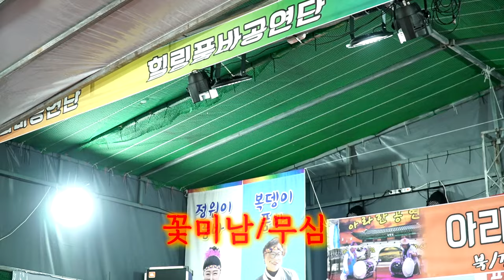꽃미남품바 - 무심 (원곡: 김수련)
진주 힐링 품바공연장